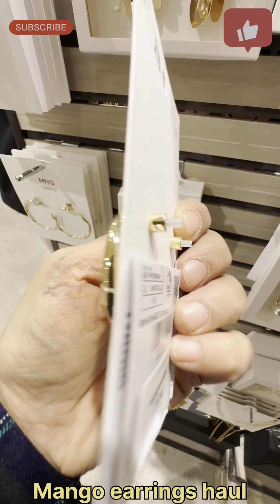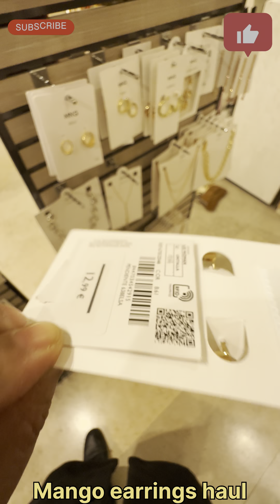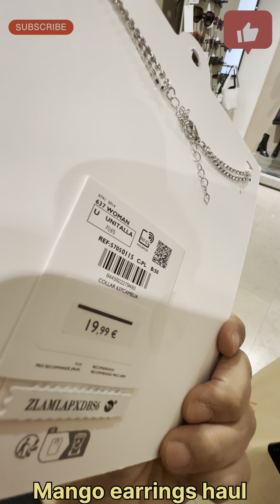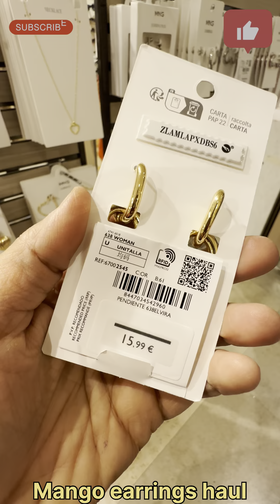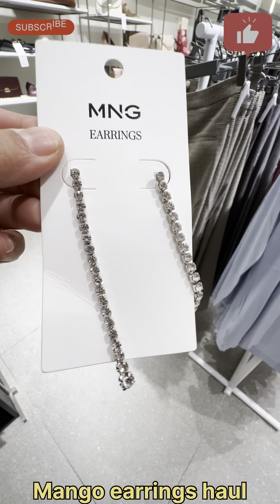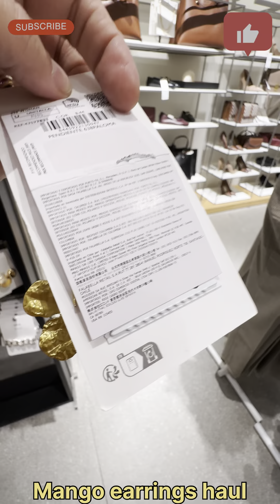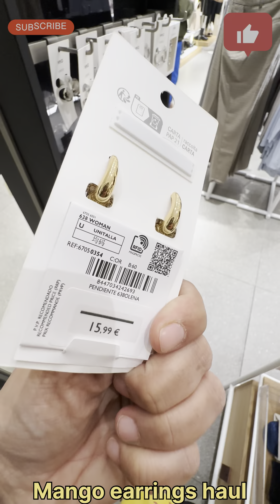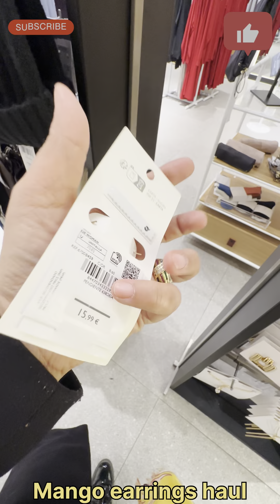Jewellery for women || Mango outlet || 2024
My video made in mango outlet where I bought some earring and necklaces .. they are super elegant and fragile which looks like too expensive on body if you carry .

Mango jewellery haul
Mango earrings collection

mango earrings
mango bags
mango necklaces
mango ear studs
mango ear hoops
mango neck chains
mango stylish jewellery

@Mango uae
@mango USA